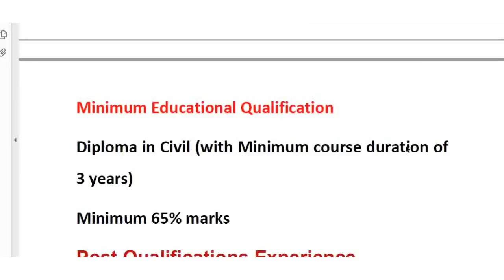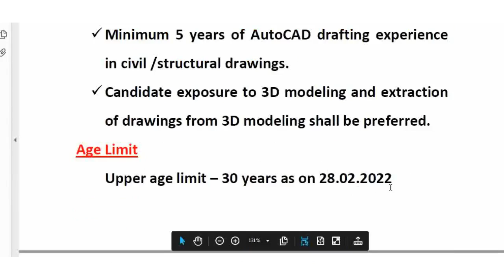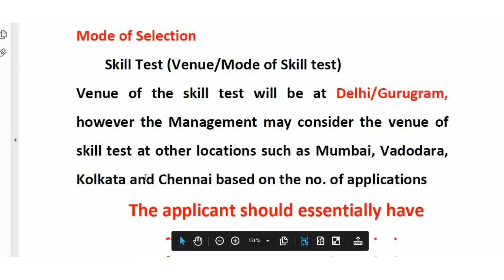Engineers India Limited Recruitment 2022 -Jr. Draftsman Civil Engineering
Engineers India Limited  Jr. Draftsman Civil Engineering Recruitment 2022